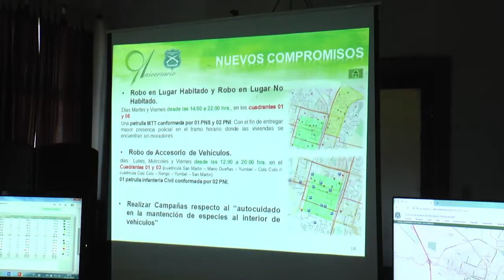Reunión de seguridad Stop en Linares